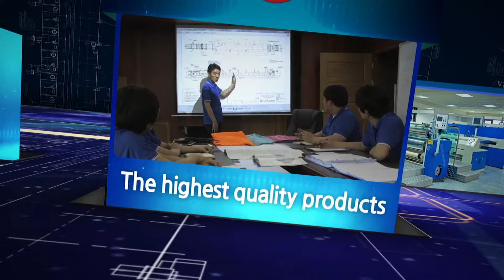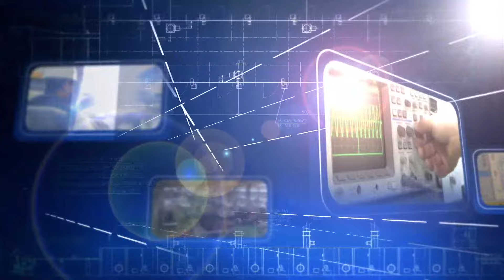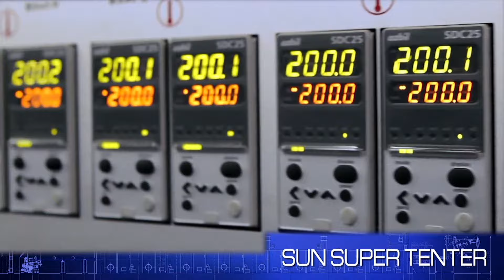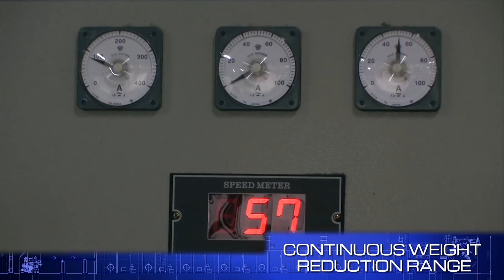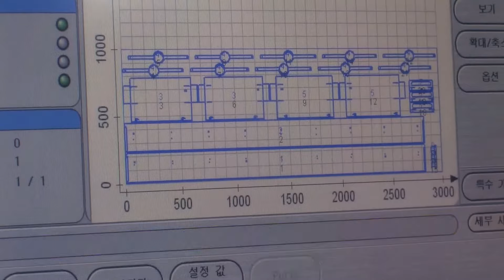[2024 PID] ILSUNG MACHINERY CO.,LTD_일성기계공업(주)